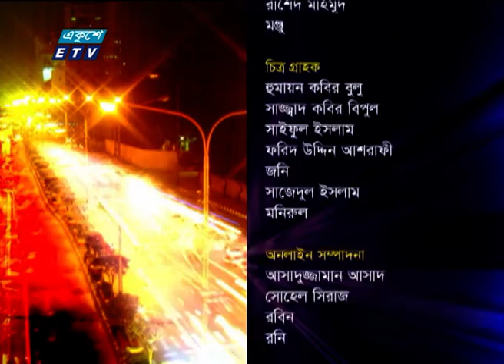Ekusher Rat || একুশের রাত || করোনা; সেকেন্ড ওয়েভ। ||22 September 2020 || ETV Talk Show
অনুষ্ঠান: একুশের রাত
উপস্থাপক: ফেরদৌসি আহমেদ
আলোচক:অধ্যাপক ডা. এম এ আজিজ-মহাসচিব, স্বাধিনতা চিকিৎসক পরিষদ।
ডা. মিজানুর রহমান কল্লোল-সহযোগী অধ্যাপক অর্থোপেডিক ও ট্রমাটোলজি বিভাগ,ঢাকা ন্যাশনাল মেডিকেল কলেজ ও হাসপাতাল | .
ডা. শেখ মোহাম্মদ ফজলে আকবর-গবেষক, এহিমে বিশ্ববিদ্যালয়, জাপান।

২০০০ সালের ১৪ই এপ্রিল এটি সম্প্রচার কার্যক্রম শুরু করে। টিভি চ্যানেলটির খবরে নতুনত্ব ও অভিনবত্ব থাকার কারণে দর্শকদের কাছে বিপুল জনপ্রিয়তা লাভ করে। দেশ বিদেশের সর্বশেষ খবর, নাটক, সিনেমা, ডকুমেন্টারিসহ নানা খবর ও বিনোদনমূলক অনুষ্ঠান প্রচারিত হয় একুশে টেলিভিশনে।